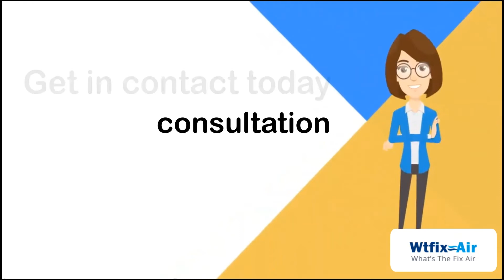Air Conditioner Service Lalor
WtfixAir offers assurance and superior air conditioner service Lalor. We understand the installation of an air conditioner is a huge investment. We take care of every part while installation and servicing so that it stays for a long duration. You can opt for our half-yearly or annual servicing plans. Our technicians service your system thoroughly to increase its life and lower your energy bills. They use advanced tools and check if all electrical components are working properly or not. You can avail of all the quality service at a reasonable price. Our team is available any time round the year to assist and serve you.